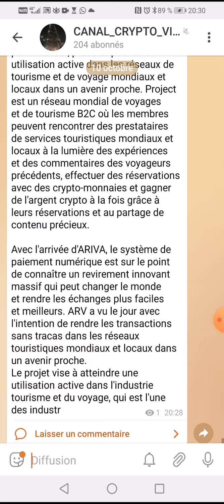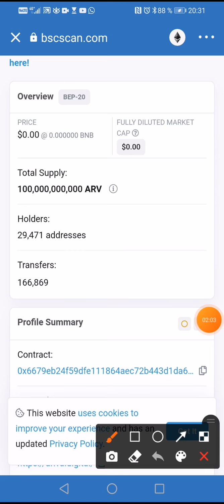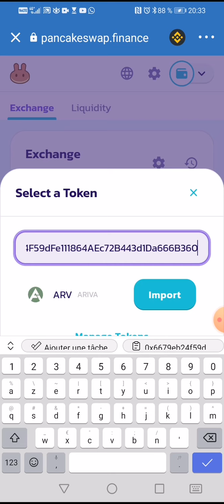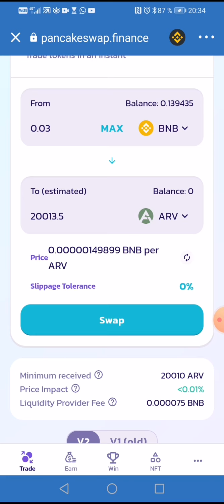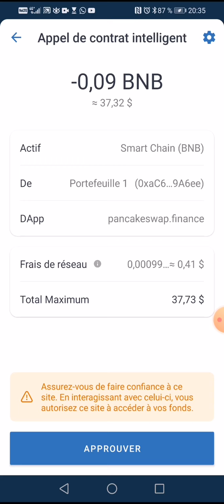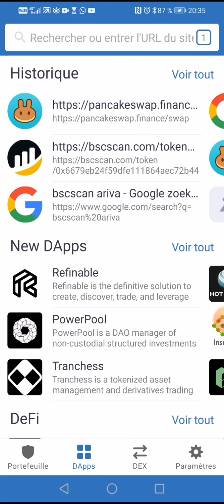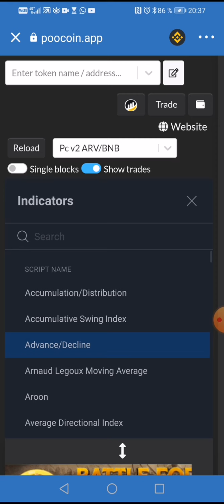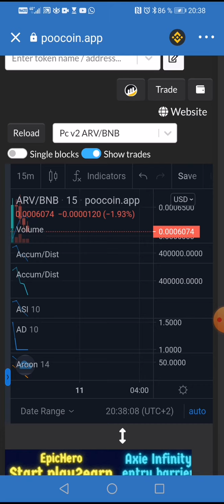Comment acheter des pièces ARIVA sur pancakeswap Ariva x@CoinMarketCap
La nouvelle génération de crypto-monnaie créée pour le système de paiement et de récompense des voyages et du tourisme.
SMART CONTRAT
0x6679eb24f59dfe111864aec72b443d1da666b360

Tu as encore le temps de te lancer  dans  safir international, achète tes machines et mine la cryptomonnaie ZeniQ coin..

Savez-vous comment se fabrique la cryptomonnaie ? Voilà une opportunité qui te donne cette grâce de miner depuis ton salon sa cryptomonnaie ZeniQ coin pendant une période de 20 ans. Achetez vos machines de minage.1 - Cliquez sur ce lien pour vous inscrire

2 Comment s'inscrire & Activer toutes les fonctionnalités

3 Voilà comment procéder pour acheter sa machine de minage ou Hub.

4 Rétrait en moins de 60 secondes

🔔 Merci 😊
 👇▬▬▬▬▬▬▬ INFOS VIDEO ▬▬▬▬▬▬▬ 🎯
🔔 Merci 😊
👇▬▬▬▬▬▬▬ MINAGE BITCOIN ▬▬▬▬▬▬▬ 🎯
🔔 Merci 😊
 👇▬▬▬▬▬▬▬ ECHANGEURS CRYPTO ▬▬▬▬▬▬▬ 🎯
Echangeur
🔔 Merci 😊
 👇▬▬▬▬▬▬▬ ME SUIVRE ▬▬▬▬▬▬▬ 🎯
🔔 Merci 😊